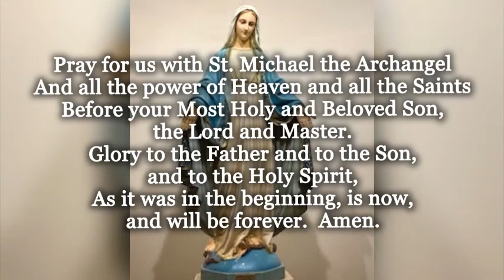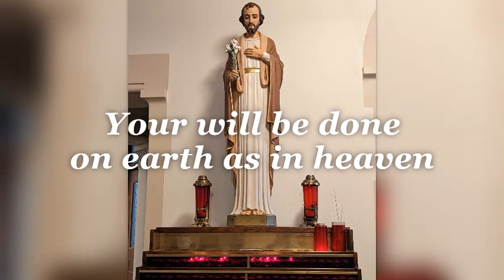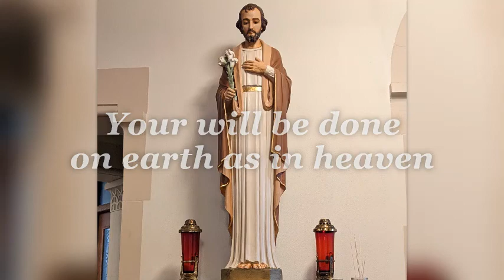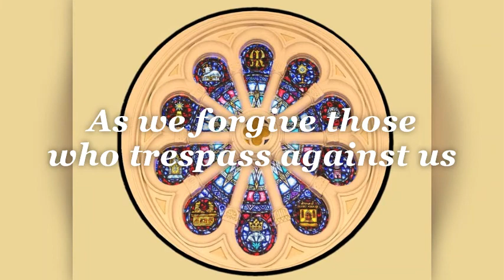#3 Our Lady, The Blessed Virgin Mary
Third in a series of a Novena to Saint Francis.